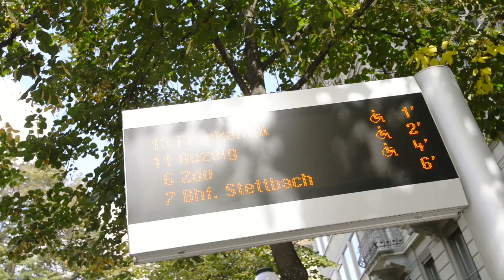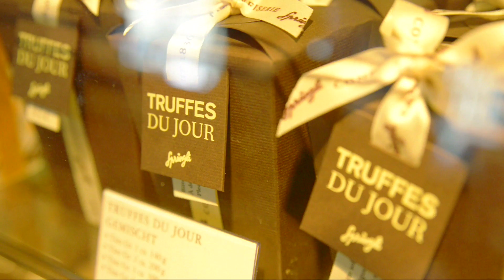Marco Polo TV Zürich: Der perfekte Tag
MARCO POLO TV präsentiert euch die besten Insider-Tipps für Zürich. Der Clip "Der perfekte Tag" ist ein 3minütiger Auszug aus unserem Video und soll Ihnen einen ersten Eindruck vermitteln. Viel Spaß beim Ansehen!